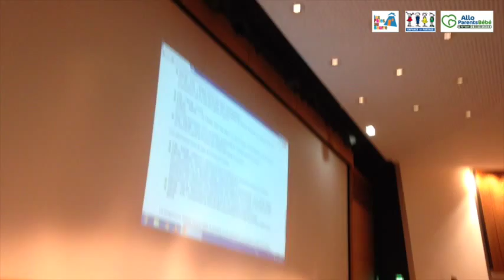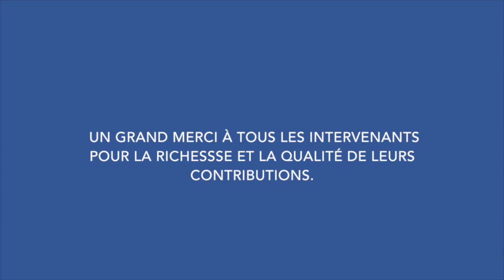Colloque Allo Parents Bébé 2015 - L'ambivalence des sentiments de la mère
Colloque à destination des professionnels de la petite enfance organisé par Allo Parents Bébé, un service de l'association Enfance et Partage, le 9 novembre 2015.

PROGRAMME

9h - 9h15 : Allocution d’Isabelle Guillemet, présidente d’Enfance et Partage et Pascale des Brest présidente PPSP Pâtes au Beurre
9h15 - 9h30 : Présentation de la journée : Françoise Rosenblatt responsable d’APBB et Sophie Marinopoulos PPSP Pâtes au Beurre
9h30 - 10h : Paroles de mères. Agnès Floquet, puéricultrice et Nina Abou psychologue clinicienne écoutantes d’Allo Parents Bébé.
10h - 10h30 : Au-delà de l’amour maternel. Sophie Marinopoulos et Franck Stives psychologue clinicien relateront l’expérience des Pâtes au Beurre.
10h30 - 11h : Débat autour des deux interventions
11h - 11h30 : Pause
11h30 - 12h00 : "Je t’aime, moi non plus" ou la confusion des sentiments entre la mère et l’enfant. Dr Linda Morisseau pédopsychiatre, psychanalyste, Hôpital Sainte Anne Paris
12h - 12h45 : Soigner la relation mère-bébé quand le lien ne va pas de soi. Trine Savic, puéricultrice Dr Marina Mouzon pédiatre, Dr Michel Dugnat pédopsychiatre ; Unité de prévention et traitement de la relation précoce, centre hospitalier de Montfavet-Avignon.
Un débat avec les participants terminera la matinée.
13h - 14h30 : Déjeuner

L’après-midi était consacrée aux expériences cliniques en institution

14h30 - 16h00 : Table ronde : Naître mère, une expérience à corps et à cri. En présence du Pr Bernard Golse, pédopsychiatre et psychanalyste ; le Dr Michel Dugnat, pédopsychiatre et de Sophie Marinopoulos psychologue psychanalyste, reprendront de manière interactive les réflexions des expériences des différents intervenants et pour aller plus loin, apporteront le nécessaire éclairage tant sur le plan théorique que pratique.
16h00 - 16h45 : Débat avec les participants sur les pratiques professionnelles
16h45 - 17h  : Conclusion et recueil des propositions de la salle de nouveaux thèmes pour 2016
17h30  : fin du colloque